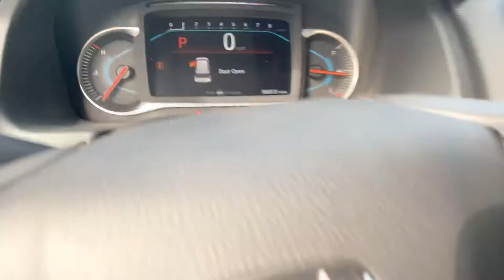July 6, 2020